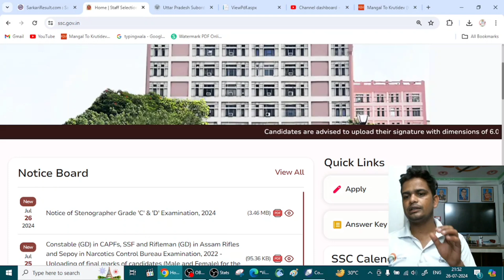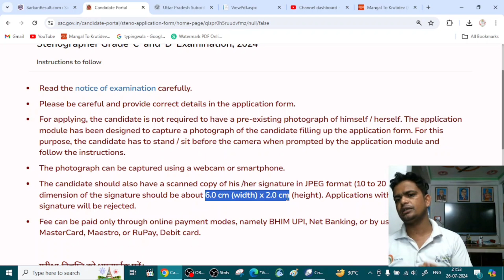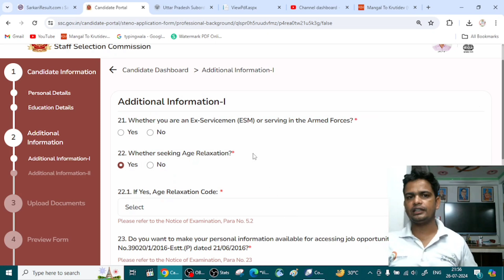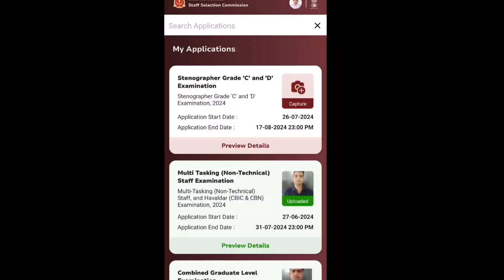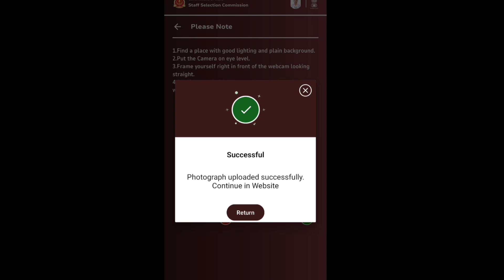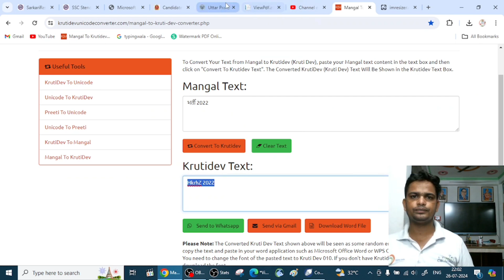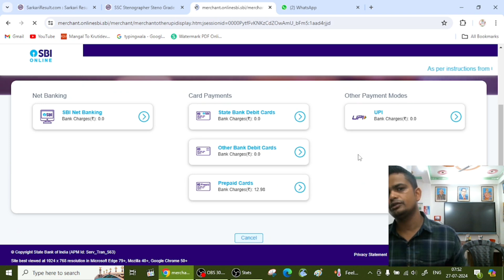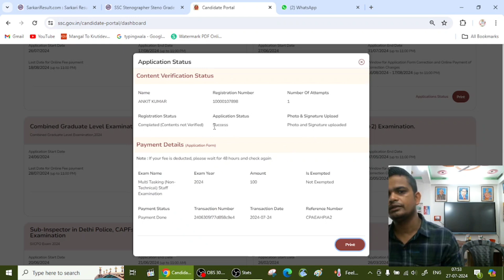SSC STENOGRAPHER ONLINE FORM FILL UP 2024| SSC stenographer online Form kaise bhare#ssc_stenographer